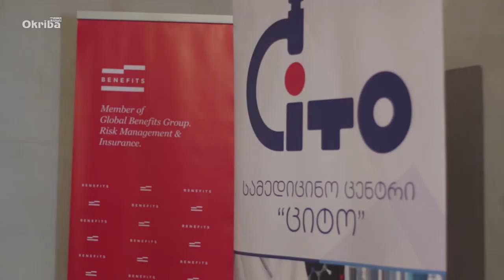სამედიცინო აქცია მეშახტეთათვის